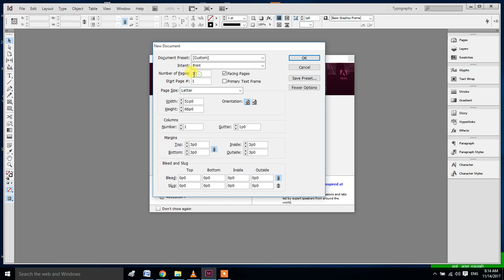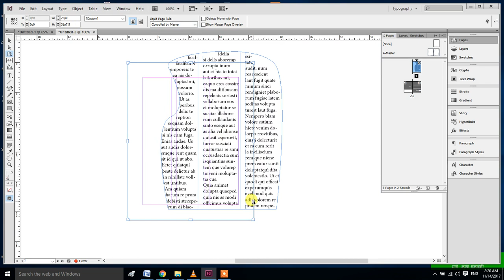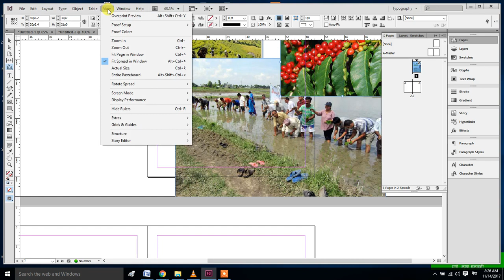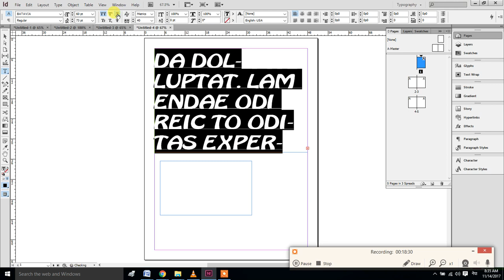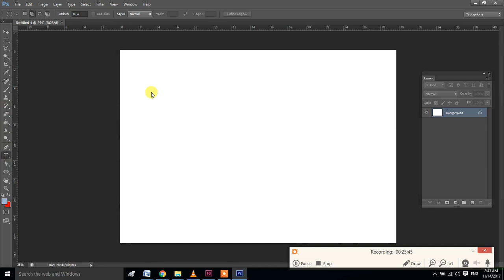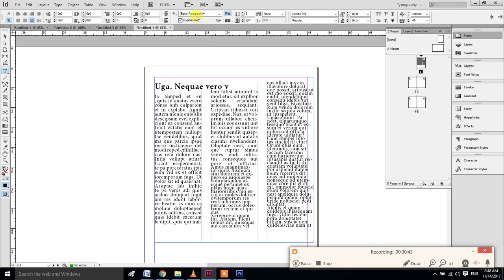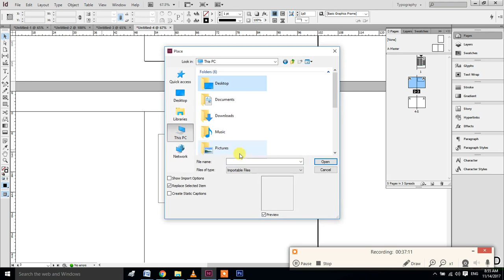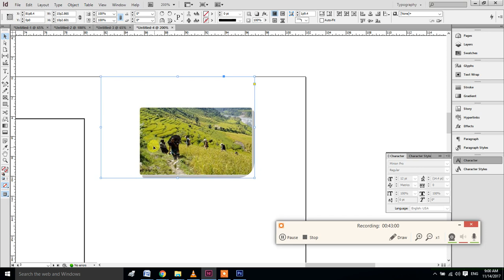How To TEXT TOOL SELECTION Full Course Tutorial In InDesign | Adobe InDesign CS6 Tutorial In Nepali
Adobe InDesign : Short Note -
 Adobe InDesign is a desktop publishing and typesetting software application produced by Adobe Systems.  It can be used to create works such as posters, flyers, brochures, magazines, newspapers, presentations, books and ebooks. InDesign can also publish content suitable for tablet devices in conjunction with Adobe Digital Publishing Suite. Graphic designers and production artists are the principal users, creating and laying out periodical publications, posters, and print media. It also supports export to EPUB and SWF formats to create e-books and digital publications, including digital magazines, and content suitable for consumption on tablet computers. . In addition, InDesign supports XML, style sheets, and other coding markup, making it suitable for exporting tagged text content for use in other digital and online formats. The Adobe in Copy word processor uses the same formatting engine as InDesign.
जान्न अतिनै जरुरी हुन्छ । त्यसैको आवश्यकतालाई मध्यनजर गरेर हजुरहरुलाई घरमै बसेर Technical जानकारीहरु सीक्न सजिलो होस भन्ने अभिप्रायाले यी भिडियो हरु YouTube मा Uploaded गरेका छौ । यी Video हरु पुरा हेरेर हजुर हरु घरमा नै Computer Class सिक्न सक्नुहुन्छ । Computer Course Nepali मा धेरै राम्रो संग बुझाईएको छ । Basic Computer Course मा र Advance Computer Course In Nepali Language र साथमा YouTube Update Information Mobile App Info Any Software Learning Video Editing Designing Latest Technical Knowledge Nepali Language  मा पुर्ण रुपमा सिकाईन्छ । धेरै जानकारी लिनुहोला । धन्यवाद ।